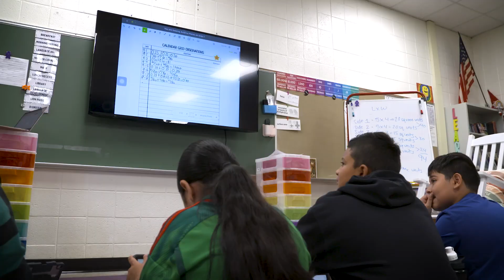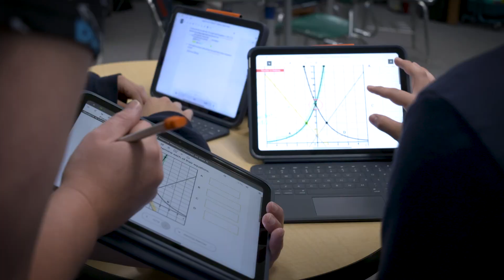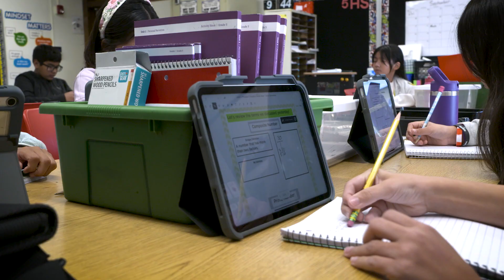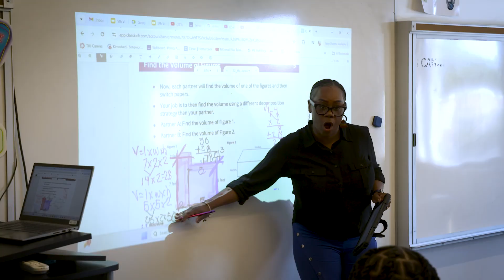More Practice, More Progress - Teachers Explain How Classkick Changes Math Education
Keep in touch with teachers around the world using Classkick for incredible student learning activities!